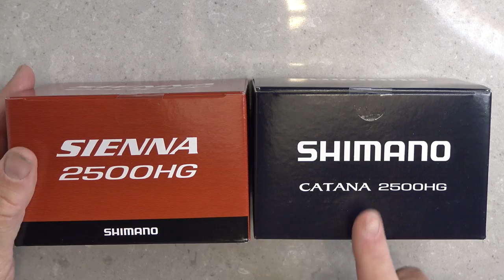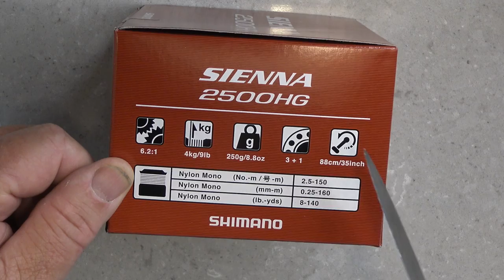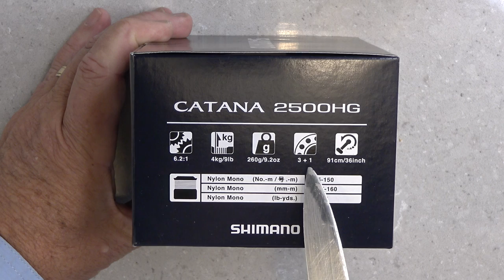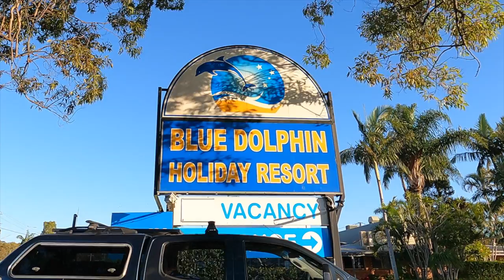TOP GEAR FOR WELL UNDER $200! Two Affordable Shimano Spin Outfits Tested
Not everyone can afford to pay $300, $500 or even as much as $1,000 for a top-of-the-line "finesse" spin outfit for light lure and bait fishing... So, what's available these days for well under $200, and just how good is this "budget" gear? In this video I check out two amazing contenders in exactly that price range from Shimano... _and_ I give away the two test reels to a pair of lucky viewers!

01/07/23: WINNERS ANNOUNCED!
I'm delighted to announce that the winners of the two reels, in accordance with the terms & conditions described below, are as follows:
SHIMANO SIENNA 2500 — Mark Monkley (@user-rd5ic8ri2B)
SHIMANO CATANA 2500 — Tim Harriss (@timharriss7449) Tim's suggestion was for me to do a basic "spooling up" video showing how to do it best to avoid problems.

COMPETITION TERMS & CONDITIONS: This give-away competition is completely FREE (there are no entry fees), but is open ONLY to Australian residents. The competition is NOT sponsored, supported nor endorsed in any way by YouTube, and YouTube bears NO liability whatsoever related to this competition or its outcome.
To be in the running to win the actual Shimano Sienna 2500 reel tested in the video, you must be a NEW subscriber to this "Starlo Gets Reel" YouTube channel who signs up between the launch of this video on 2 June, 2023 and 30 June, 2023, then announces in the comments below that they have done so, and gives this video a "thumbs-up" like. ONE new subscriber who follows those three simple steps will be chosen at random on 1 July, 2023 to receive the test reel.
To be in the running to win the actual Shimano Catana 2500 reel used in the video, you must be an Australian resident who is already an EXISTING subscriber to this channel as of 2 June, 2023, and who offers a suggestion in the comments below for a future video concept on this channel. I'll pick my favourite suggestion, sighted on or before 30 June, 2023. The person who posted that suggestion will win the Catana reel used in the video.
This free reel give-away competition closes at 11.59PM sharp on 30 June, 2023 (Australian Eastern Standard Time), with the winners announced in the comments below, and on my Starlo's Fishotopia page on Facebook, on 1 July, 2023. NO further correspondence will be entered into, and the selections made and announced on that date are final and binding. Winners will be contacted via the comments below. Beyond the name and/or YouTube handle/title/alias of the winners, no other private details will be revealed by "Starlo Gets Reel".
[For all details, terms & conditions, see the comments below.]

By the way, if you love this video and my channel, please consider shouting me a beer (or a coffee!) to help me produce lots MORE great YouTube content for your viewing pleasure!